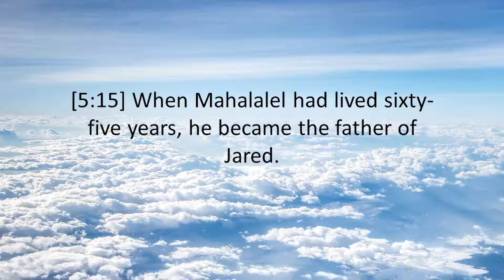GENESIS 5:15 - THE HOLY BIBLE